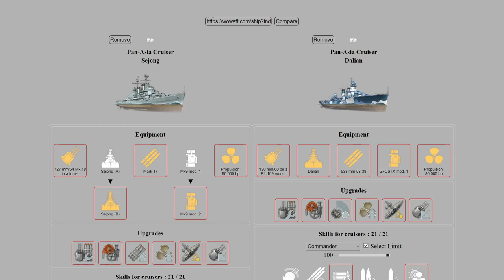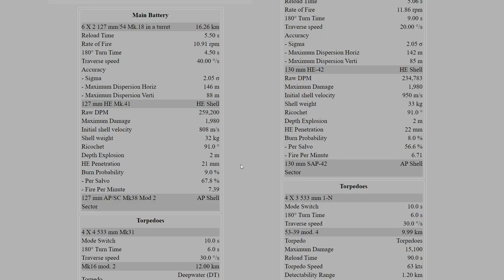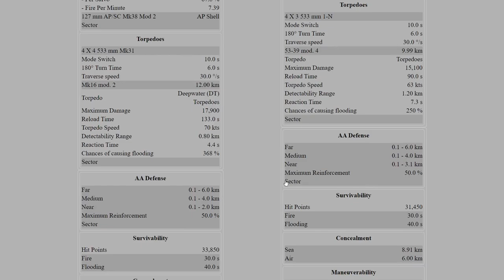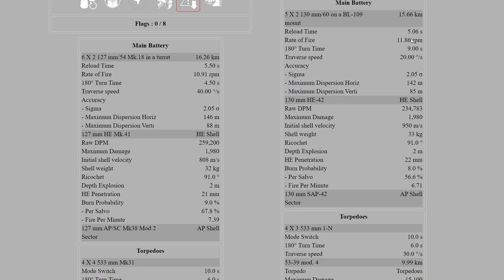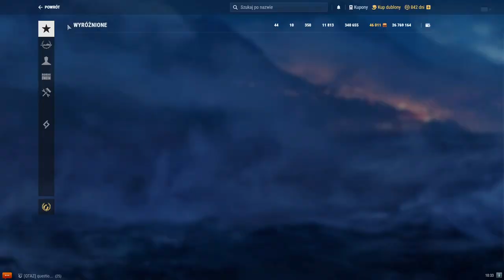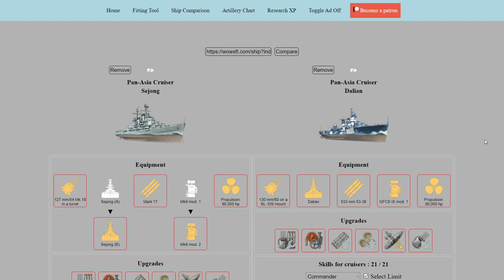Dalian - Omówienie - Warto kupić?